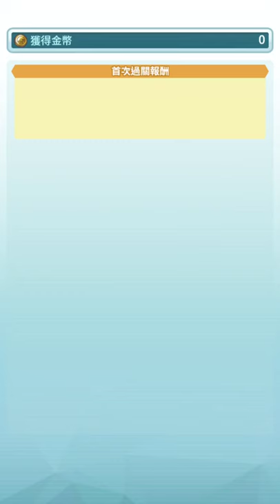《寶可夢大師》第三章 上吧皮卡丘 | Pokémon Masters